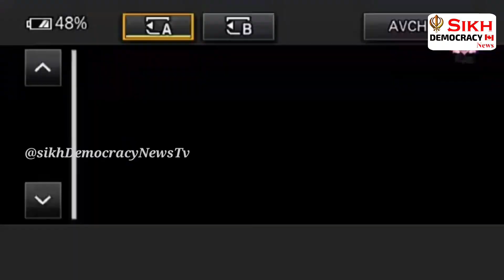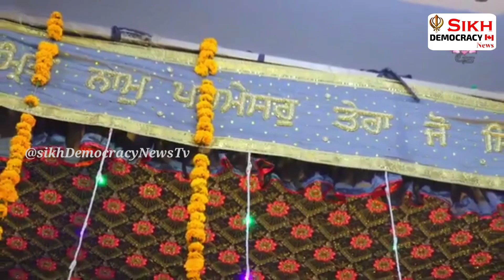ਸ੍ਰੀ ਗੁਰੂ ਰਾਮਦਾਸ ਸਾਹਿਬ ਜੀ ਦੇ ਪ੍ਰਕਾਸ਼ ਗੁਰਪੁਰਬ ਨੂੰ ਸਮਰਪਿਤ ਗੁਰਮਤਿ ਸਮਾਗਮ ਗੁ: ਦਰਸ਼ਨ ਐਵੀਨਿਊ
ਸ੍ਰੀ ਗੁਰੂ ਰਾਮਦਾਸ ਸਾਹਿਬ ਜੀ ਦੇ ਪ੍ਰਕਾਸ਼ ਗੁਰਪੁਰਬ ਨੂੰ ਸਮਰਪਿਤ ਗੁਰਮਤਿ ਸਮਾਗਮ ਗੁ: ਦਰਸ਼ਨ ਐਵੀਨਿਊ, ਬੀ-ਬਲਾਕ, ਸ੍ਰੀ ਅੰਮ੍ਰਿਤਸਰ